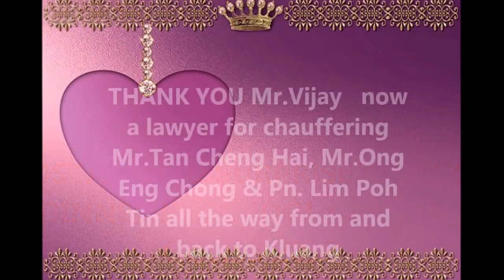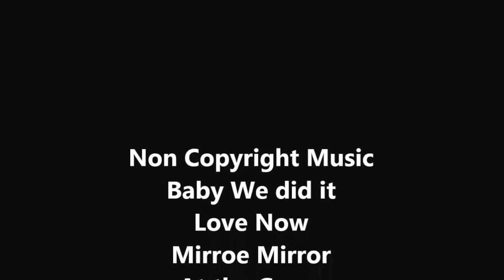Jimmy Ho's 1977 Batch Reunion was Mr Tan's only School Reunion gathering.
The First Principal of Mr. Tan Cheng Hai attended the only Reunion dinner with his former students. THANK YOU for remembering the old teachers. At first the Late Mr. Tan Cheng Hai was undecided whether to attend the function. I persuaded him to attend because this was his group of students when he was a Principal. He had no regret of joining. He was happy to see his old students. Thank you Jimmy Ho and his group for taking good care of the old teachers. Not forgetting the lawyer driver who provided us with his transport.
Correction Wrong name for the deceased student. My deepest apology. She is Carol Hong and not Amelia.